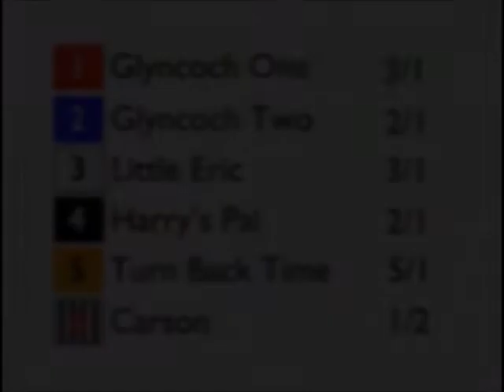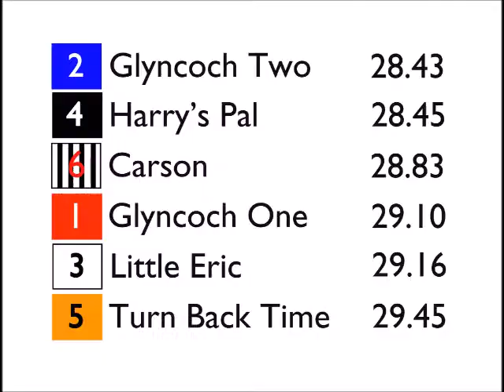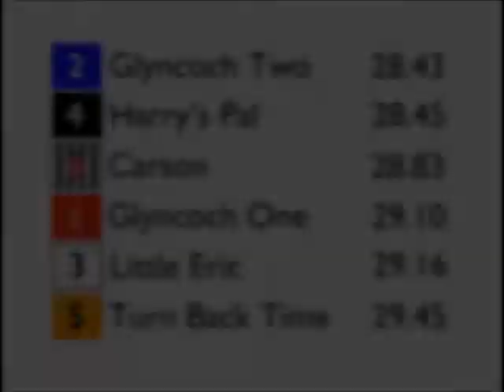Welsh Greyhound Derby Final 2019